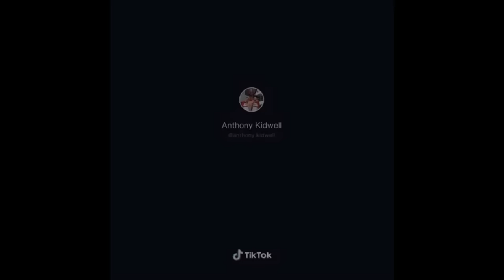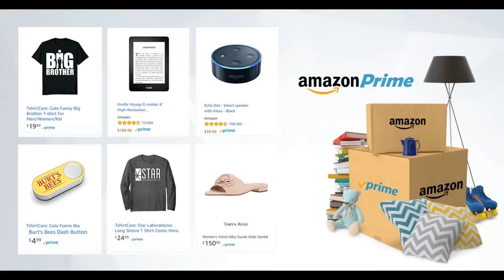10 MINUTES OF CHEER TIK TOKS!!!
10 MINUTES OF CHEER TIK TOKS!!!